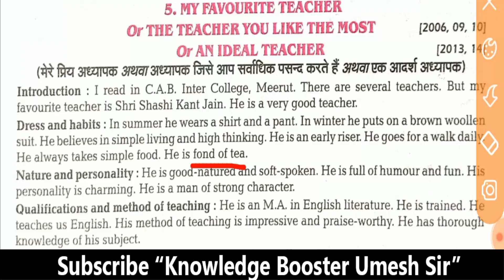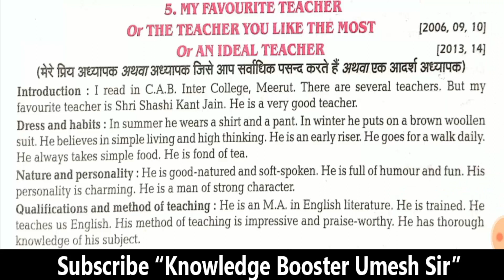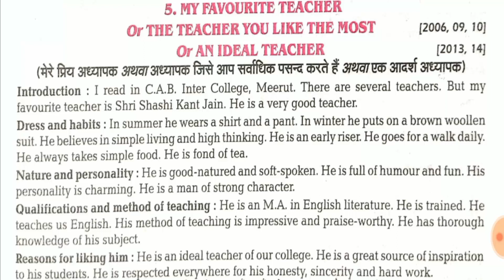My favourite teacher/ an ideal teacher/ the teacher you like the most in english and hindi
Essay plays a very important role in the examination. You can be a perfect writer in it. Here I am going to explain an essay on the topic “My Favourite Teacher”.  I hope it will be very helpful for the students who are preparing for their academic exam.
Hello! Guys, I am Umesh Singh, a Faculty of English, want to congratulate and thank you for giving me your valuable time for watching my videos. My prime motive, to create this channel, is to teach English in a simple, effective and interesting way which will help you to remove your fear of English, and help you to improve and enhance your knowledge of English Language. It will also help you in qualifying you in your competitive exams.
Learning is a continuous process it should be enjoyable, interesting, and full of thrill. Keeping this view I am starting this channel. Definitely viewers and subscribers will get vast interesting knowledge with my aim “LEARN WITH FUN". So guys get ready for an interesting journey of knowledge.
Yours- Knowledge Booster Umesh SIR.